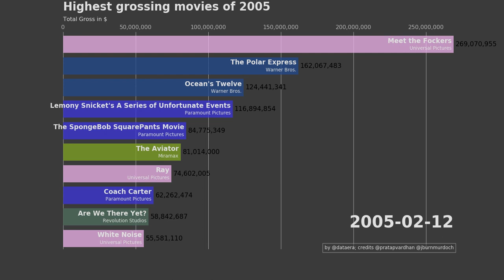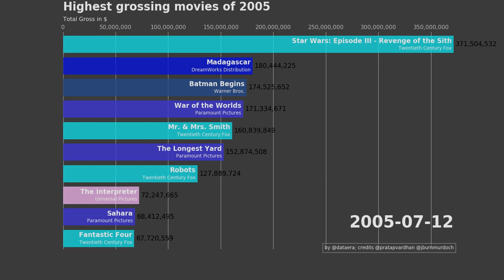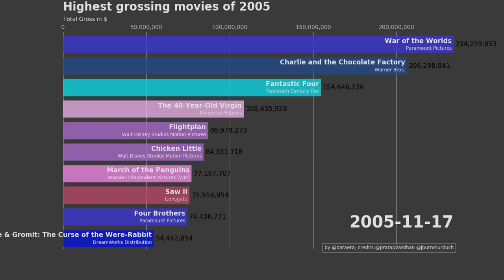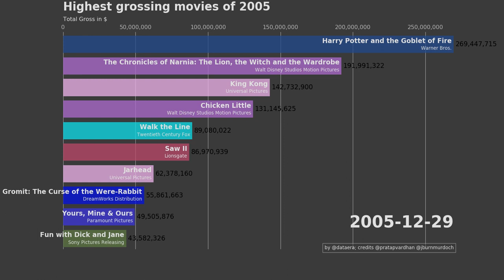Have you seen the most popular movies of 2005 ?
In this dataset, we handled 13322 movie observations between 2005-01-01 and 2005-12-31
What film had the biggest box office gross in 2005?
Star Wars: Episode III - Revenge of the Sith distributed by Twentieth Century Fox had made $380,270,577

This video was made entirely with 99 Python3 lines
Hope you can help me to improve it.

Support me and the channel for more free content as usual on Youtube, and if you can support by:

Here is the list of movie names you will see in this video